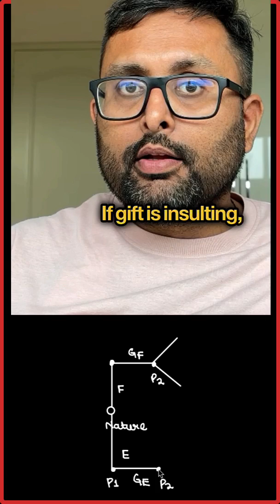Incomplete Information Game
What is an Incomplete Information Game ?

Stay updated with notifications, resources, and tips for competitive economics exams.

📚 Useful Playlists to Support Your Learning:

🎯 This Video is Useful For:

✅ Students preparing for:

MA Economics Entrance (DSE, ISI, JNU, IGIDR, MSE)
Semester 4 BA/BSc Economics
UGC NET Economics
Indian Economic Services (IES)
IAS Economics Optional